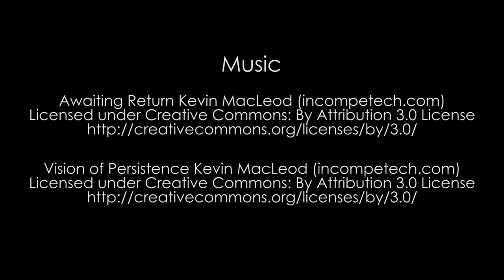NYSCI Brain Awareness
As part of NYC Brain Awareness Week scientists described the brain’s different parts and demonstrated how it allows us to sense our environment and control our muscles.

Activities included:

Model Neurons and Brain Caps: Visitors learned about neurons, the brain’s basic building blocks and decorated their own caps showing the major divisions of the brain.

Brain Anatomy: Visitors examined and compared real brains from humans and other animals.

Fool Your Senses: Visitors were able to see visual illusions, confuse their taste buds, and trick their brains into sensing a rubber hand that wasn't there.

Kicking Cockroach: Visitors could hear the brain working in real time as scientists recorded electrical signals sent from the cockroach’s brain to its leg muscles.

Visit nysci.org to learn about more events like this one!